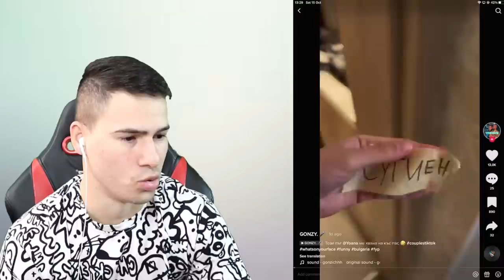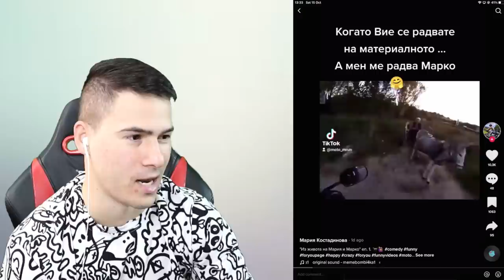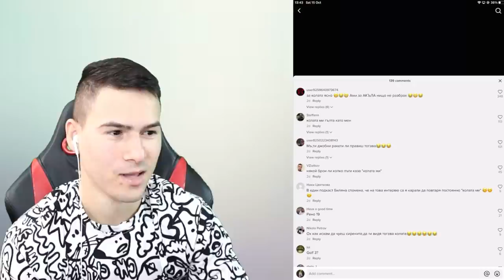КАК ДА СТАНЕМ НАЦЕПЕНА БАТКА В TIK TOK